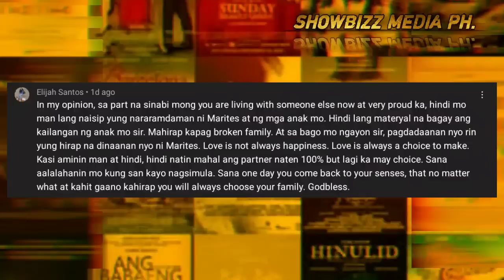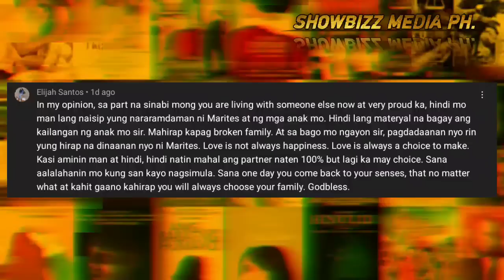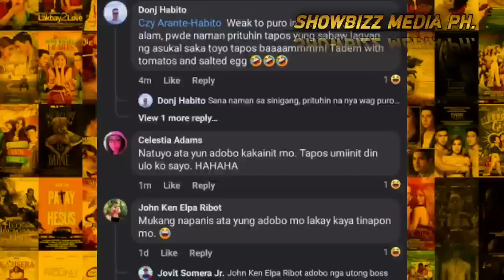GF NI PAMBANSANG KOLOKOY TUKOY NA , MARITES MAY MENSAHE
Background music Prod. by RflowBeatz